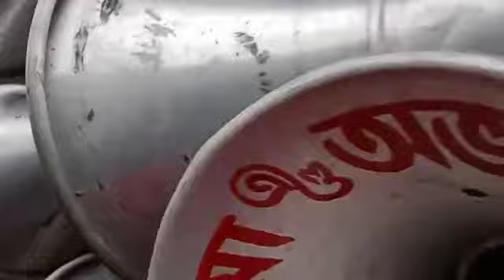ক্ষেপিমা সাউণ্ড মোজাম সাথে কম্পিটিশন করার পর রাস্তায় অধিকারী সাউণ্ডের সাথে দেখা